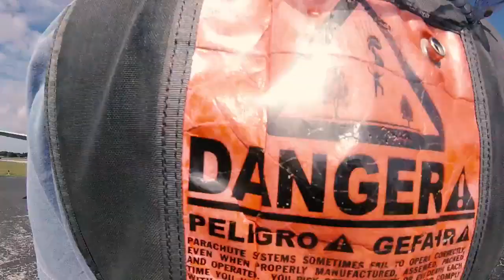Sky Diving for the first time!! (Skydive Space Center in Titusville, Florida)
Kyle from Boho Hobo goes Sky Diving for the first time at Skydive Space center in Titusville, Florida!! Enjoy the journey!

Boho Hobo
Explore Endlessly